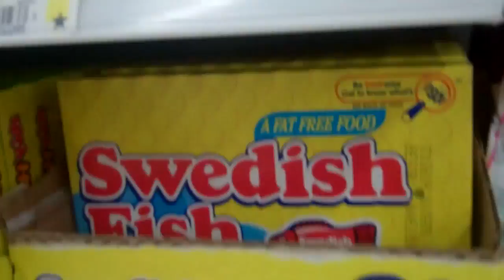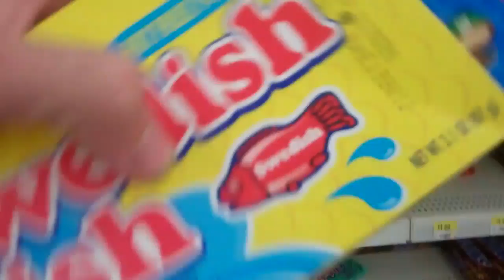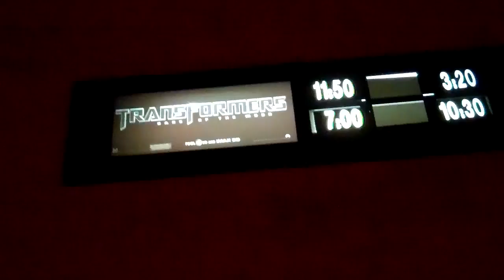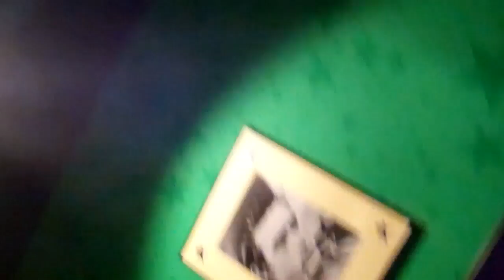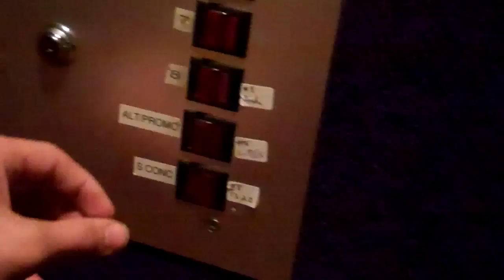Chadar:1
it was my birthday yesterday and we hung at walmart and went to see a movie with the bro